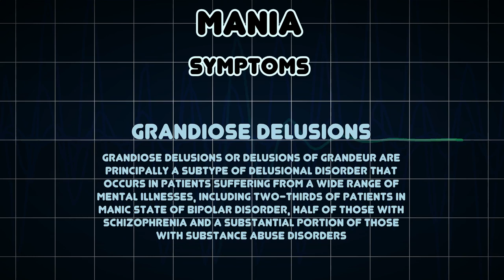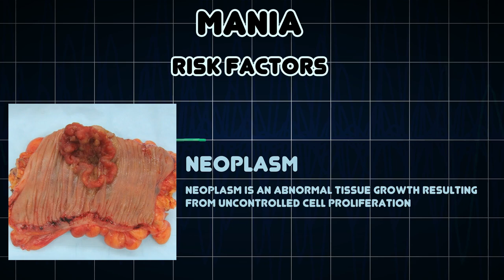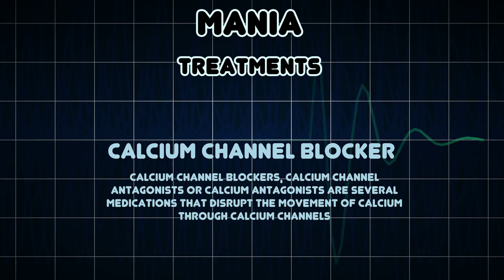Mania (Medical Condition)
Symptoms, risk factors and treatments of Mania (Medical Condition)

Mania is the mood of an abnormally elevated arousal energy level